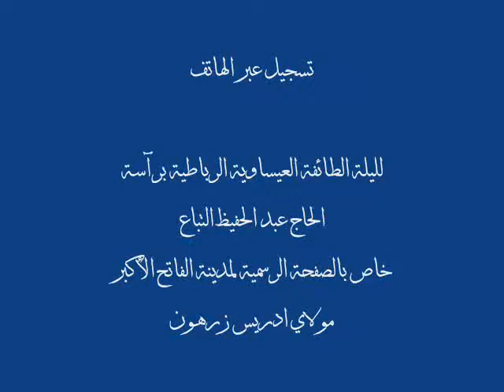تسجيل عبر الهاتف لليلة الطائفة العيساوية الرباطية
تسجيل عبر الهاتف  لليلة الطائفة العيساوية الرباطية برآسة الحاج عبد الحفيظ التباع  خاص بالصفحة الرسمية لمدينة الفاتح الأكبر مولاي ادريس زرهون
  للمزيد من الفيديوهات، صور و مستجدات الحاضرة الإدريسية
زوروا الصفحة الرسمية لمدينة الفاتح الأكبر على الفايسبوك